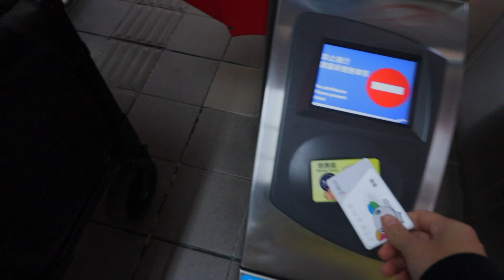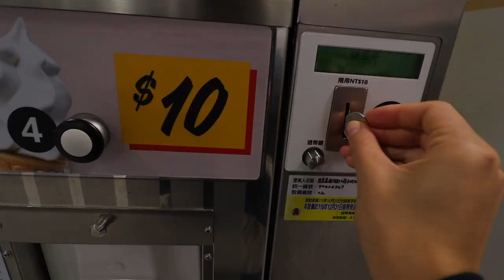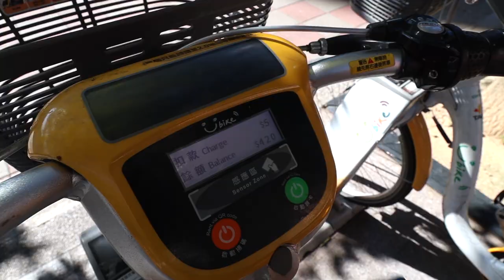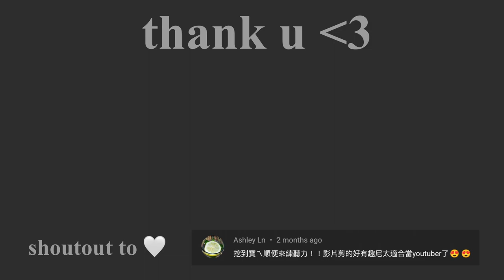MOVING VLOG | leaving seattle, living in taiwan with 3 toddlers, becoming a lash tech + more chaos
we've moved to asia!!! can you believe it?? because it still feels surreal to me 🥲💗

I hope y’all enjoyed the video!!